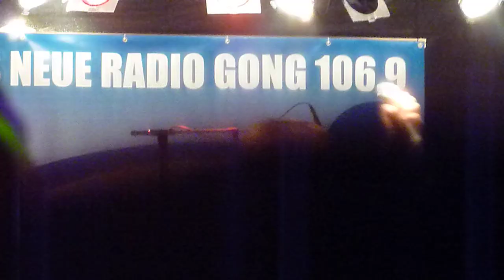Thomas Godoj, Morning Sun